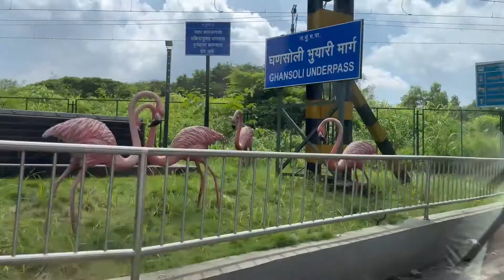Day 2: Ganesh Utsav 2022 | Celebrating Eco friendly bappa | Celebration